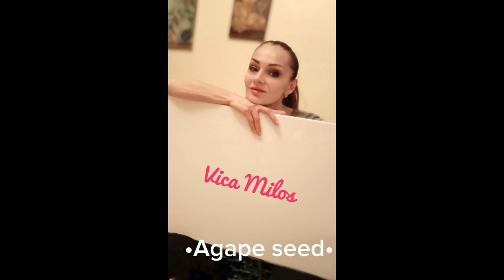GOLDEN TIME TALENT | GRAND FINAL ART3 | Vica Milos | Interior painting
Member/team name: Vica Milos

The country: Ukraine | City: Krivoy Rog

Nomination: Interior painting

Name of competitive work: Зернышко Агапе/Agape seed

Execution material: холст на подрамнике. краски масляные. импрематура - золотая темпера. сусальное золото - отдельные элементы картины

History of the creation of the work: Картина родилась после прочтения книги Паоло Коэльо "Дневник Мага" в мае, 2023.
"Зернышко Агапе/Agape seed" - мой посыл человечеству к миру!

Educator/s: Юрій Зелений - м. Кривий Ріг, Україна - приватна практика портрети , імпресіонізм Віталій Тарасов - м. Кривий Ріг, Україна - приватна практика - сучасний живопис Ігор Сахаров - онлайн Надія Ільїна - техніки старовинного живопису - онлайн/ Портрети - саморозвиток.

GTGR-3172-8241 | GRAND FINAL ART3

Participation in other competitions and festivals / creative achievements: Viktoriia Miloserdova
Viktoriya Miloserdova was born
in 1969 in Jizzakh, Uzbekistan.
She began to try herself in
painting at the age of six. She
graduated from art school in
1986. With the birth of a second
child, in 2001, a second wind
opened in creativity. Participated
in many exhibitions in various
techniques in painting and arts
and crafts in Krivoy Rog, Ukraine.
In 2010 she entered the
Pedagogical University, the
Faculty of Art and Graphics. ShePedagogical University, the
Faculty of Art and Graphics. She
paid much attention to self-
development. She studied under
the guidance of Igor Sakharov.
Based on the lessons of
Nadezhda Ilyina, she mastered
the technique of the old masters.
Victoria's work is multifaceted, it
can work both in bright colors
and in calm ones.
"My art is constant exploration.
Unknown genius.
In my paintings, the boundless
love of freedom of a Person, the
tenderness of a Mother, the
youth of a Woman."Exhibitions:
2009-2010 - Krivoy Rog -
exhibitions of painting and arts
and crafts
2010, May - participation in the
contest "Ukraine May Talent-3"
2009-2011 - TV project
"Kosmetichka" - lessons in
creating designer items
2022 - participation in the
international competition "Golden
Time Talent"